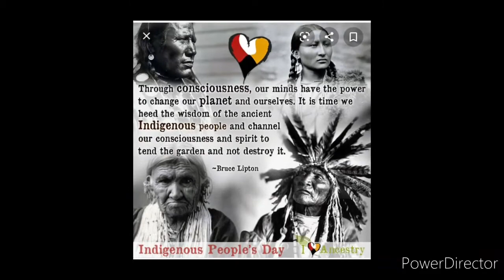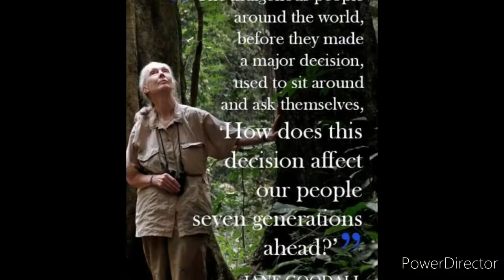My Birthday Vlog Pt 1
Hi Everyone! Yes, It's My Birthday! This is part 1 of my birthday & yes there will be more parts to my birthday vlog. There are two or three different holidays suppose to be today. Such as Indigenous People Day, Thanksgiving Day in Canada, & the most famous one Columbus Day. Check out the history in different places, never known you might learn something. I'm glad that there a day call "Indigenous People Day". Comment, I do enjoy talking to you all. Twitter Instagram If you enjoy podcast check out my Anchor~ Breaker~ Google Podcasts~ Apple Podcasts Overcast~ Pocket Casts~ RadioPublic~ Spotify~ (I do not own the happy birthday pictures & Indigenous People Day pictures) Enjoy!